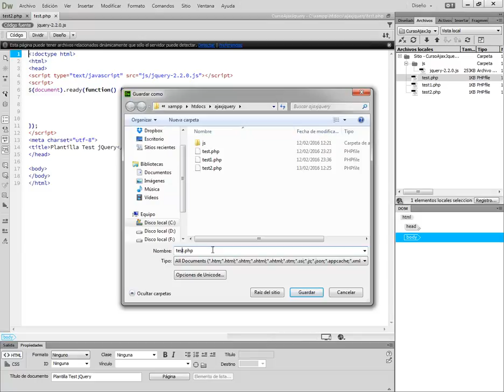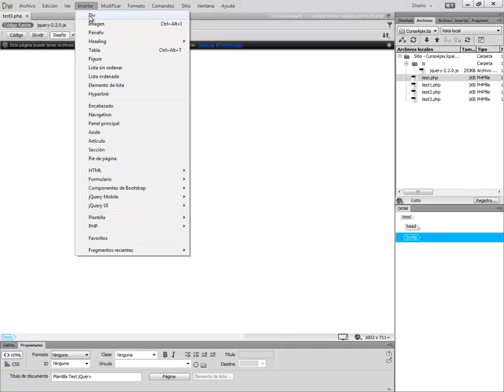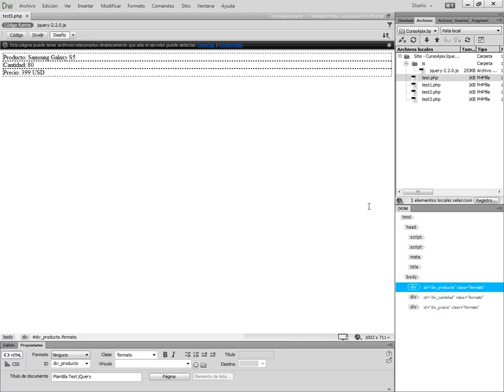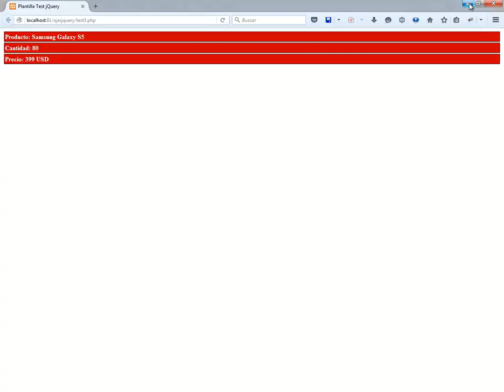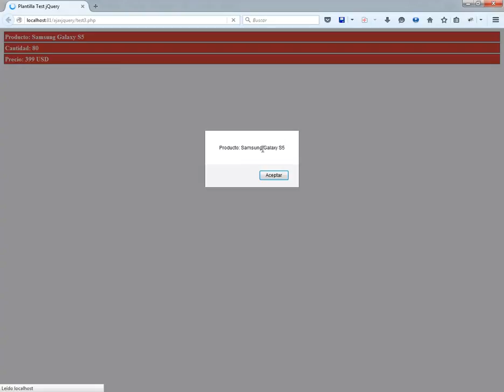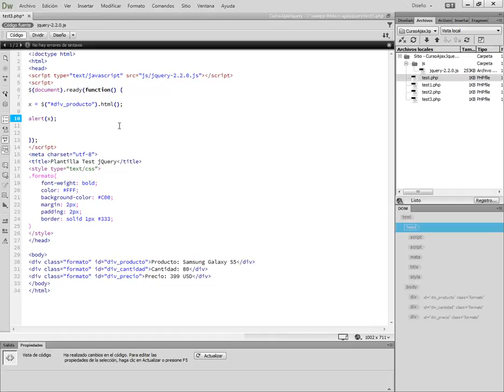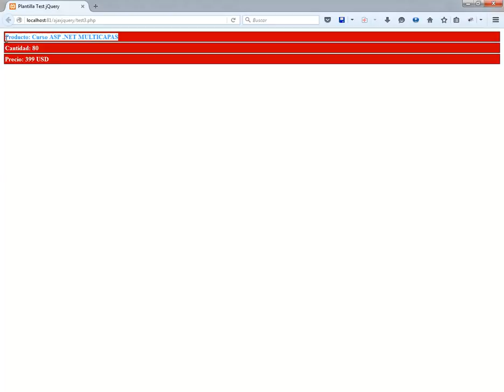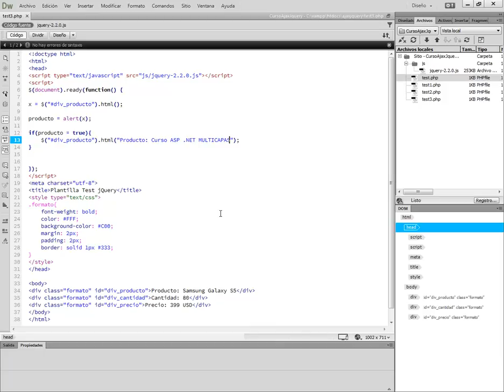CURSO DE AJAX & JQUERY - VIDEO 03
Continuamos con nuestro curso, esta vez creando unos divs y creando nuestra regla de estilo CSS. Mostrar el contenido de un div en jQuery. Cambiar el contenido de un div en jQuery.